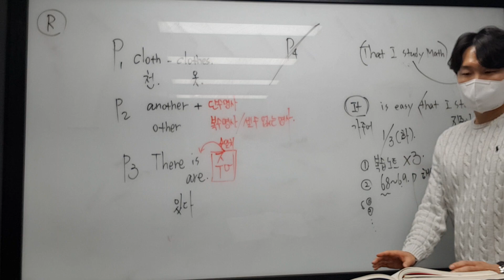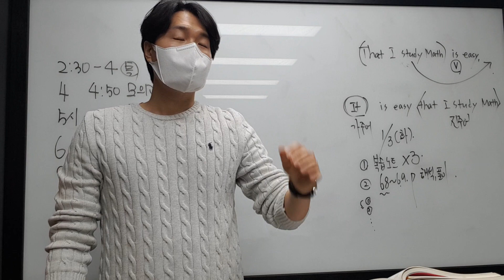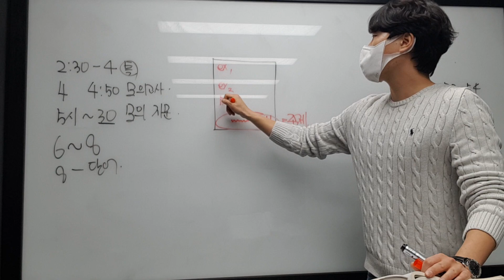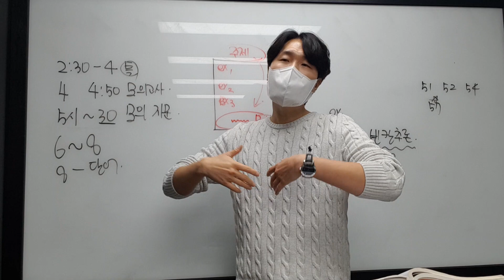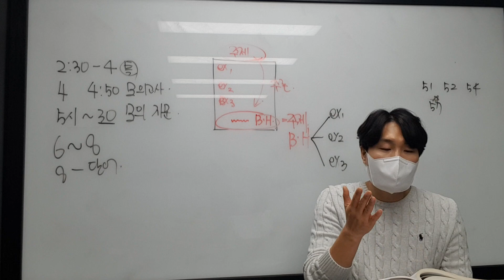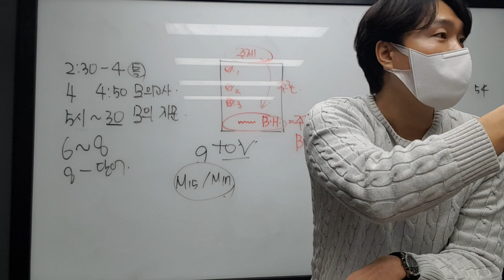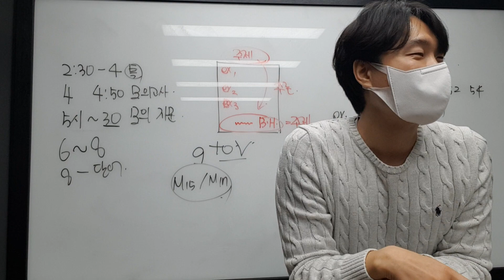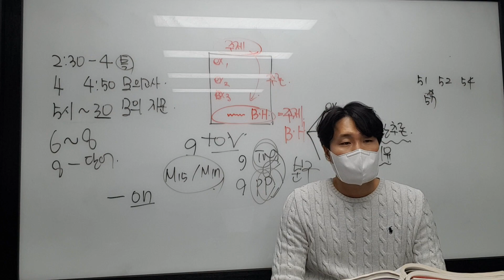1월 3일 고1 문법 용원, 시원 미남쉐끼 1